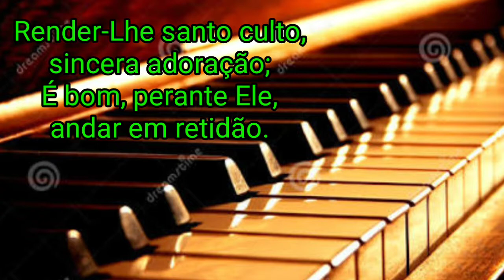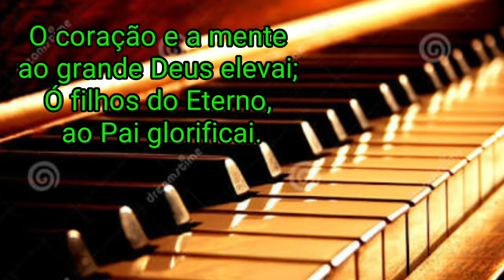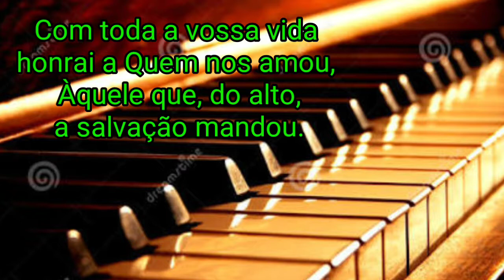Playback/Karaokê - Hino 147 CCB - É bom louvar ao Criador - Vildomar Miquilino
É livre a utilização desde que, sem fins comerciais!!!
Compartilhe!!!